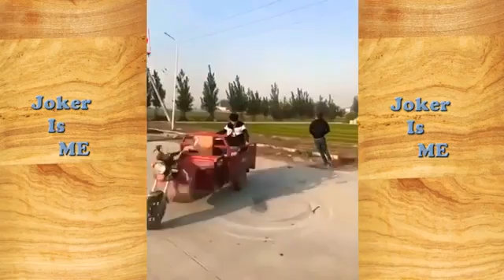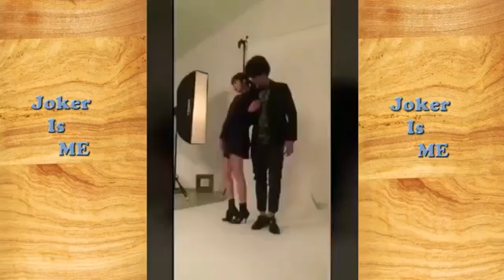Funniest video Funny fails baby videos laughing challenge animal video m